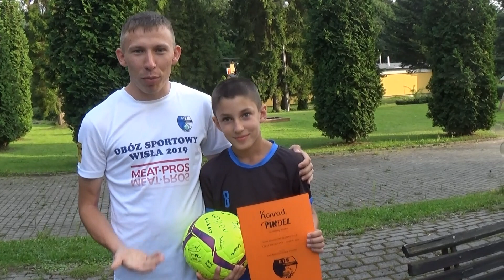Letni obóz sportowy młodzieży GKS-u Radziechowy-Wieprz - Wisła 2019 - Dzień 6